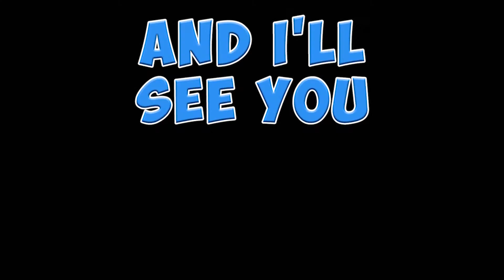Canada is Here! | Civilization 6 Gathering Storm Canada Part 3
It's Canada's time to rule the world!

Civilization VI is a turn-based strategy game in which you attempt to build an empire by leading a civilization from the Stone Age to the Information Age. Start conflict, conduct diplomacy, advance your culture, and go head-to-head with history’s greatest leaders as you attempt to build the greatest civilization the world has ever known.